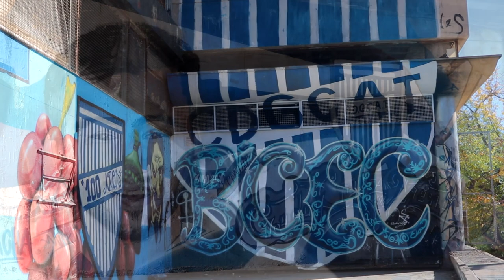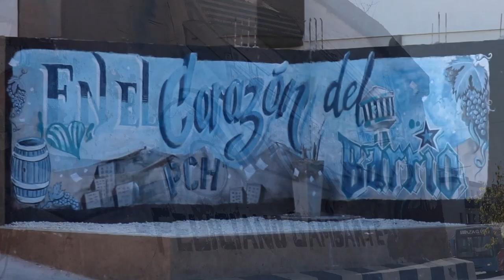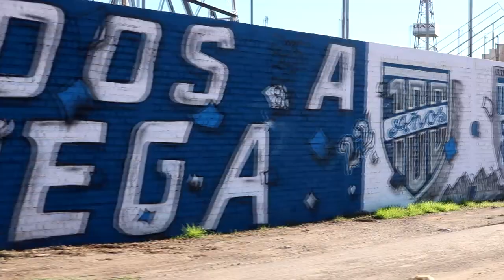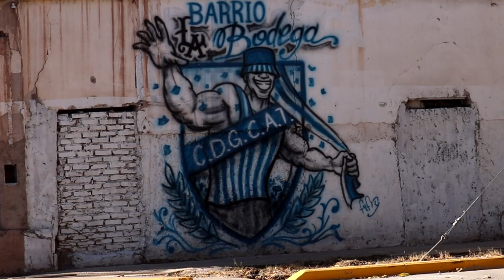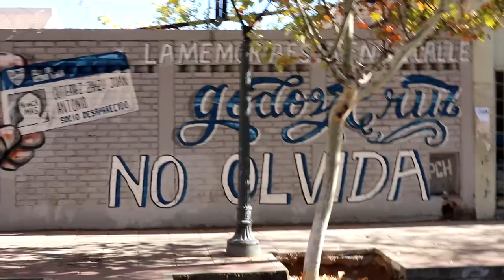Son Bodeguero - Gala Centenario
Material audiovisual del tema Son Bodeguero de Gustavo Maturano.